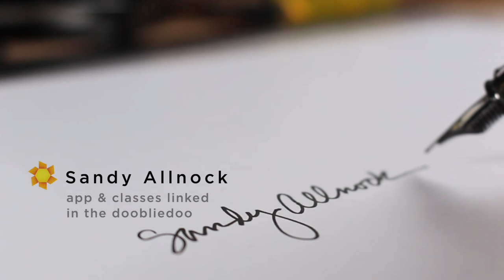Galaxy painting—with baby wipes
After an "incident" with a tortilla chip bag, I had an art project to do. And decided the shape of the OOPS looked like a rip in the fabric of the galaxy. so here we are!

NEW! Alcohol marker Imaginary Creatures class

Check out the "Find a class" tab in the menu

Scroll down for supply list; more tips are on the blog

Baby wipes - Kirkland brand from Costco
Frisket Film roll
Frisket Film sheets